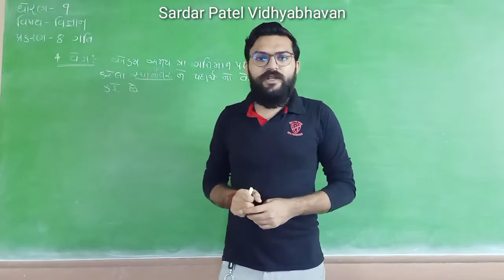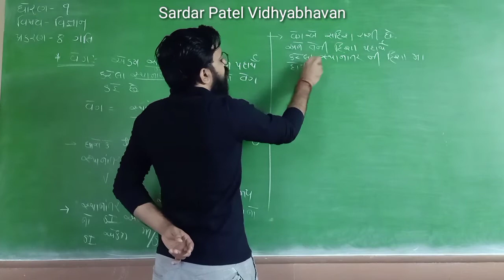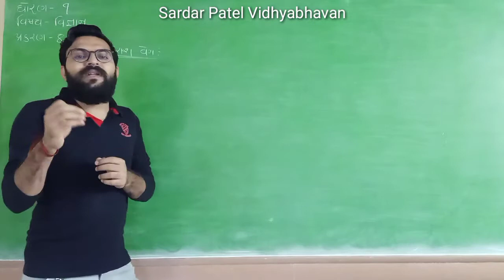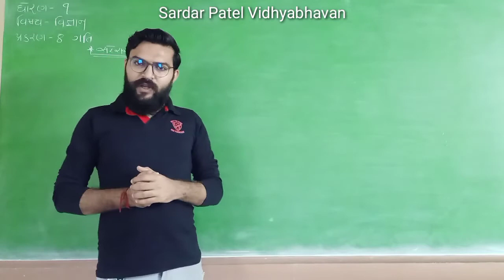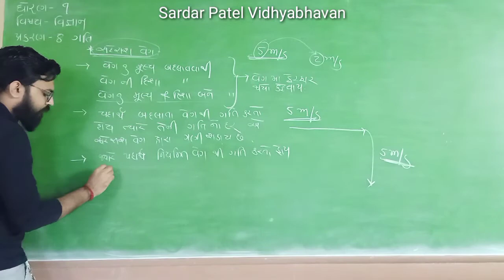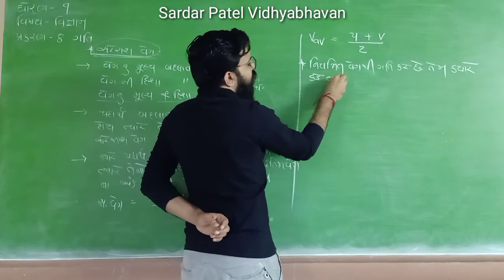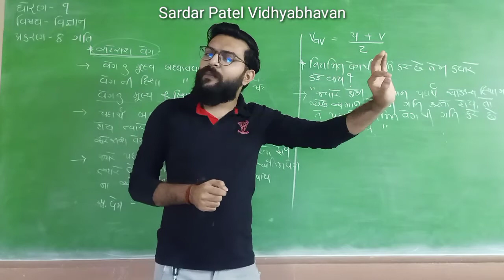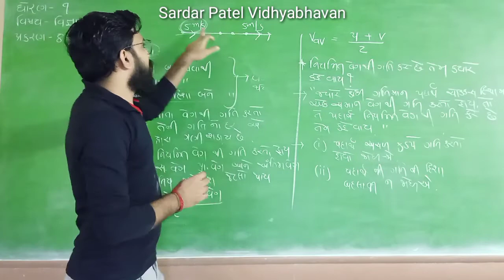Std 9 // Science Chap 8 ગતિ(વેગ, સરેરાશ વેગ) Lec 39